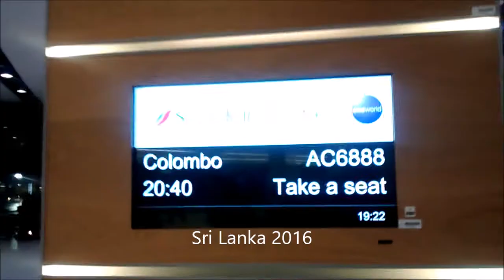Sri Lanka Trailer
Our holiday in glorious Sri Lanka in Feb 2016